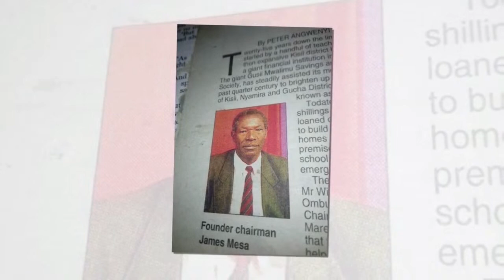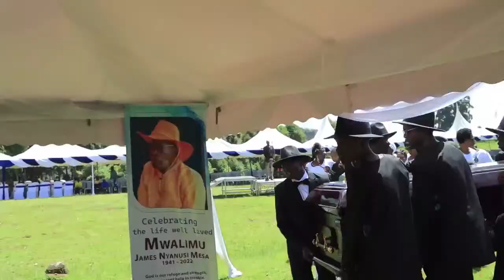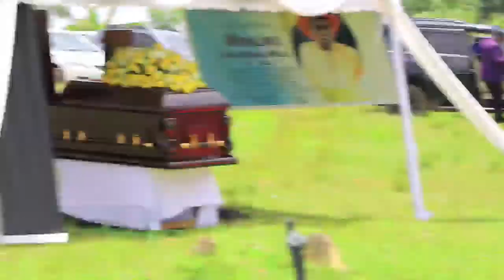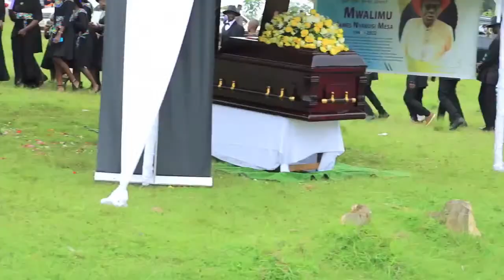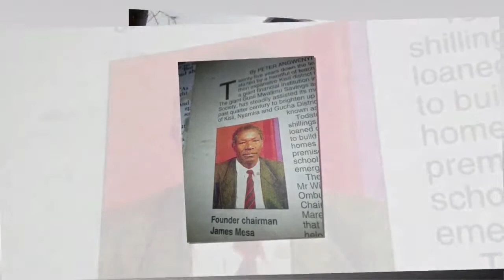MWALIMU JAMES NYANUSI MESA SEND OFF